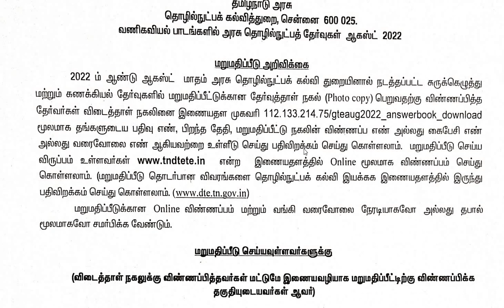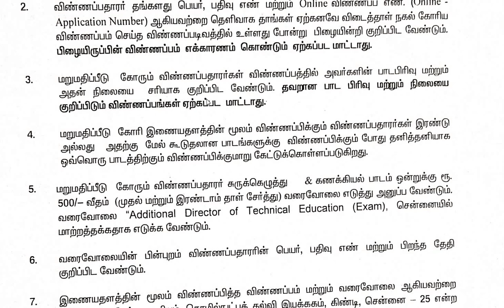Typewriting Exam Result publish 2023 Typewriting Exam 2023 Typewriting Exam Result 2023 good news ne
Typewriting Exam Result publish 2023 Typewriting Exam 2023 Typewriting Exam Result 2023

Typewriting Exam Result 2022 Typewriting Exam 2022 Typewriting Exam Result 2022

typewriting results
ap typewriting results 2021
tn typewriting results 2021
ap typewriting results 2022
sbtet typewriting results 2022
sbtet typewriting results 2021
ts typewriting results 2022
typewriting result announcement
typewriting results 2021 ap
typewriting results 2022 ap
typewriting results 2020 ap
typewriting exam result august 2017
typewriting exam result august 2015 tamilnadu
ap typewriting results 2021 date
ap typewriting results 2022 date
ap typewriting results 2020
apsbtet typewriting results 2022
typewriting and shorthand examination results 2022
typewriting and shorthand examination results 2021
typewriting and shorthand examination results 2020
typewriting and shorthand results 2022
how to do typewriting
hla typing results be the match
ap technical board typewriting results 2022
ap technical board typewriting results 2021
how to study typewriting
typing result check
typing club results
typing class result
typing chsl result
blood typing results chart
typewriting exam result check online
which typing results characterize a secretor who is group o
how to type in typewriting machine
how to grade typing
typewriting result date 2022
typewriting result date 2021
typewriting result date 2022 tamil nadu
typing result date 2022 maharashtra
typing result date 2021
typing result date
typing result dec 2015
typewriting exam result date 2022
typing test results download
typing exam results date
directorate of technical education typewriting results 2020
typewriting results 2021 tamil nadu date
typewriting results 2022 date
tndte typewriting results 2022 download
how to learn typewriting fast
typewriting exam results 2022 pdf
typewriting exam result march 2022
typewriting exam result 2021 pdf
typing exam results 2021
tndte typewriting exam results 2021
ap typewriting exam results 2021
ap typewriting exam results 2022
tamilnadu typewriting exam results
ts typewriting exam results 2022
typewriting exam result february 2022
f type r weight
typing result gcc tbc
governme
sbtet lower typewriting results
typewriting result march 2022
typing results meaning
typing master results
typing results 2021 maharashtra
typing test results meaning
typewriter results 2021 maharashtra
manabadi typewriting results 2021
manabadi typewriting results 2022
manabadi typewriting results 2020
manabadi ap typewriting results 2021
typewriting results november 2022
typing results november 2021
typewriting results 2021 tamil nadu
typewriting results 2022 tamil nadu
typewriting results september 2021 tamil nadu
tamil nadu typewriting results 2021
tamil nadu typewriting results 2022
apsbtet net typewriting results
o key is typing 6
typewriting results 2022 pdf download
blood typing results pictures
andhra pradesh typewriting results 2021
blood typing results quizlet
q-tip renaissance
q-tip length
q-tip test interpretation
qwerty wpm record
typewriting revaluation result 2022
typewriting revaluation result 2021
typewriting revaluation result 2020
r typewriters
typewriting shorthand results
typing speed results
typewriting results 2021 september
typing test results screenshot
typing test results screenshot 2021
typing test results screenshot 2022
typing test results screenshot 2020
sbtet typewriting results 2020
sbtet typewriting results 2021 ap
sbtet ap typewriting results 2022
typing results telangana
typing results test
typing test results 2021
typing test results in 60 seconds
typing test result 2022
ts typewriting results 2021
tn typewriting results 2022
ts sbtet typewriting results 2022
tamilnadu typewriting results 2022
ts sbtet typewriting results 2020
u typing
typewriting result website
typing result website
typing writing result 2021
how to learn typewriting easily
0 wpm
typewriting results 2022
typewriting results 2023
typ